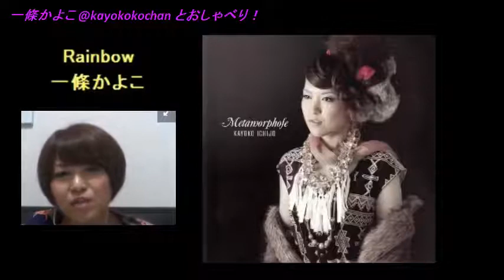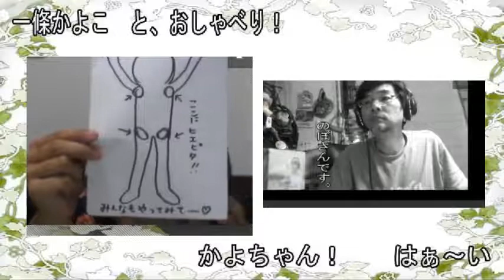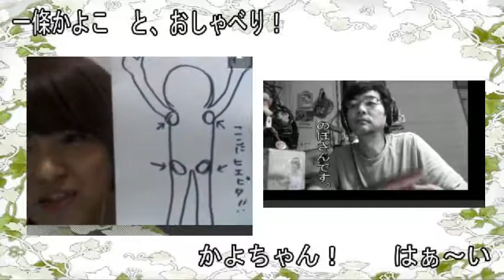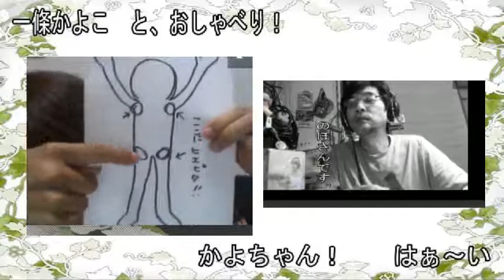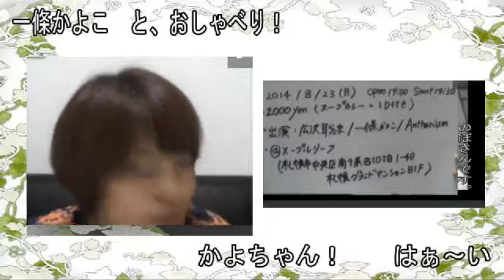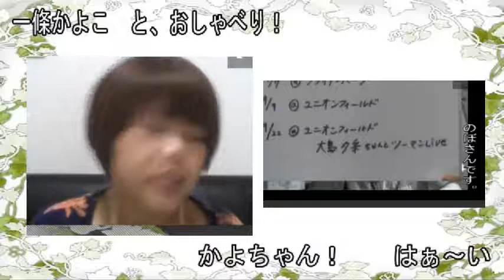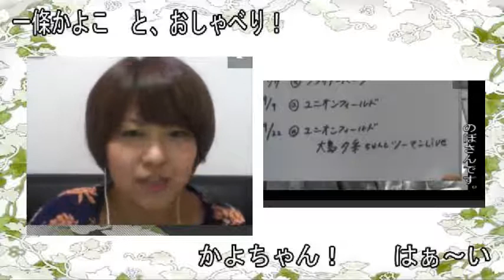一條かよことおしゃべり！Vol.10 ‹札幌›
2014年8月11日（月）午後9時30分より配信
札幌で活躍するシンガーソングライター一條かよこさんのおしゃべり番組。
番組配信 ： ユーストリーム 「スペっぷ情報」

「一條かよことおしゃべり！」YouTube再生リスト

今回のテーマは「夏の暑さ対策」

曲の紹介
★オープニング 「Rainbow」 by 一條かよこ
★「Good Morning!!」 by 一條かよこ
★エンディング 「My color to shine」 by 一條かよこ

注）
本番組内で紹介しています映像、楽曲およびそのアーティスト写真は、アーティストご本人および楽曲権利者に確認し、許諾いただいた上で配信しています。